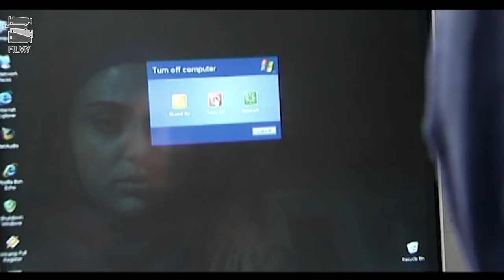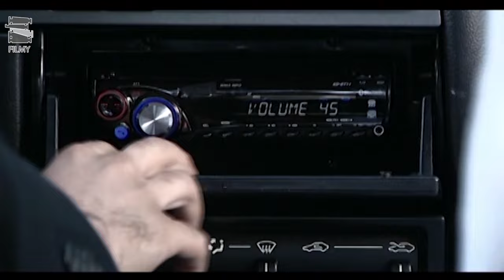سریال جراحت - قسمت 8 | Serial Jerahat - Part 8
لطیفه مادر 75 ساله‌ای است با دو پسرش با نام‌های بزرگ و اسماعیل زندگی می‌کند، بزرگ پسر ارشد لطیفه‌است و چهار سال پیش در پی خواندن خطبه عقدی خانگی و بی سر و صدا دخترش اکرم را به عقد پسر برادرش اسماعیل سقایی در آورده‌است.
بازیگران:
امین تارخ، ثریا قاسمی، علی عمرانی، آتنه فقیه نصیری، مهوش صبرکن، محمد عمرانی، رامین راستاد، میلیشیا مهدی‌ نژاد، لیلا بلوکات، هستی مهدوی فر، یاسر جعفری، کریم اکبری‌ مبارکه و گیتی قاسمی

کارگردان: محمدمهدی عسگرپور
نویسنده: سعید نعمت‌الله
تهیه کننده: محمدرضا شفیعی

سال پخش: 1389
Latifeh is a 75-year-old mother and lives with her two sons named Bozorg and Esmail. Bozorg is Latifeh's eldest son and four years ago, ask his daughter Akram to marry to her brother's son Esmail.
Serial Jerahat - Part 8

Cast
Amin Tarokh, Soraya Ghasemi, Ali Omrani, Atene Faqih Nasiri, Mahvash Sabrkon, Mohammad Omrani, Ramin Rastad, Milicia Mehdinejad, Leila Bloukat, Hasti Mahdavi Far, Yaser Jafari, Karim Akbari Mobarakeh and Giti Ghasemi

Director: Mohammad Mehdi Asgarpour
Author: Saeed Nematollah
Producer: Mohammadreza Shafiei

Release: 2011
Genre: Social, Family